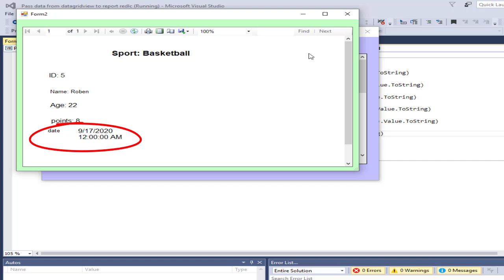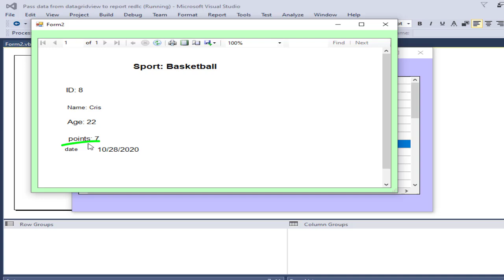VB .net tutorial| format date report RDLC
VB.net tutorial| Pass values from DataGridView to report RDLC in another form using parameters.
How to Change Date Format in .net RDLC Report?
What is the format of date in report?